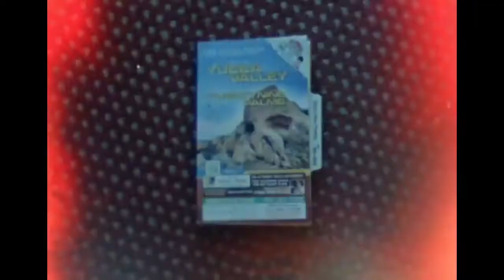How To Become Nothing | Há Filmes na Baixa! | Ciclo #04.2017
“How To Become Nothing” junta o músico The Legendary Tigerman, a fotógrafa Rita Lino e o realizador Pedro Maia numa road trip pelo deserto da Califórnia. Um road-movie em formato filme-concerto, com banda sonora ao vivo de The Legendary Tigerman e manipulação de imagens em tempo real de Pedro Maia.
Um falso diário em super8 e fotografia, com textos de Paulo Furtado, fruto de três visões sobre a viagem de um homem que, mais do que desaparecer, procura chegar a nada, procura ser nada.de um homem que, mais do que desaparecer, procura chegar a nada, procura ser nada.